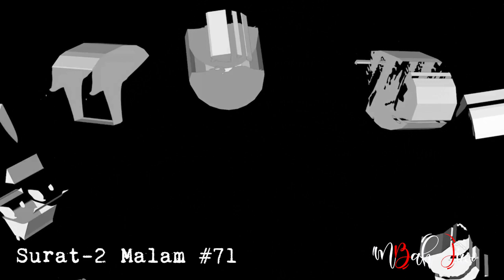Surat-2 Malam #71 | Daripada mengutuk kaum Insomnia , lebih baik menemaninya dengan Surat-2 Malam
Surat-2 Malam

Berdasar pada bagian pertama dwilogi novel Rahvayana karya Sujiwo Tejo, yakni Rahvayana: Aku Lala Padamu (terbitan Bentang Pustaka, cetakan pertama 2014)

Bagian pertama dwilogi novel Rahvayana ini sudah dicetak ulang delapan kali dan sekarang sudah ganti cover pula.

 Editor :
🎹 Sekar Melati lagu